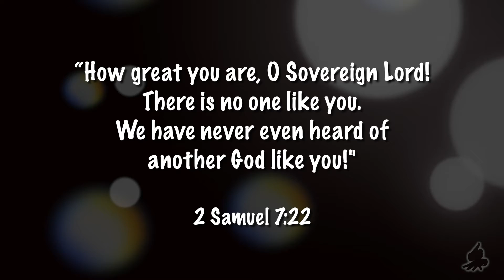How Great Thou Art - no lyrics